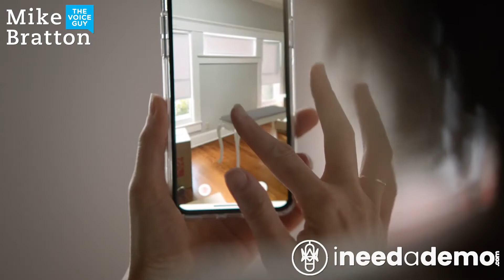Mike Bratton TV Spot